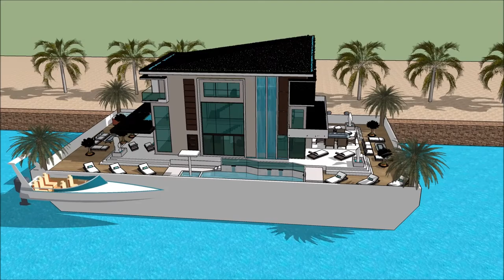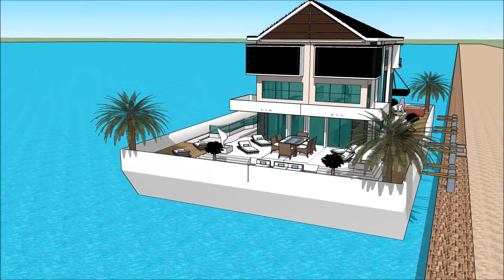MONTREAL BOAT SHOW 2018 CANADA MONTREAL BOAT AND WATER SPORTS HOUSEBOAT Luxury Yachting Design E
The houseboatzania launching an innovative high-end luxury yacht houseboat home design potentially as a display of exhibition of the MONTREAL BOAT SHOW 2018 CANADA   MONTREAL BOAT AND WATER SPORTS HOUSEBOAT  Luxury Yachting Design  E.

The collection of the Houseboatzania concept of MONTREAL BOAT SHOW 2018 CANADA   MONTREAL BOAT AND WATER SPORTS HOUSEBOAT  Luxury Yachting Design  E consists of high luxury and architectural art pieces in minimalism combined with living on the waterfront of the harbour of

The houseboat yacht design has the basis to sustain living with high standards and contemporary structural design at MONTREAL BOAT SHOW 2018 CANADA   MONTREAL BOAT AND WATER SPORTS HOUSEBOAT  Luxury Yachting Design  E with numerous of prospects for excessive living and celebrating the desire of life worldwide: